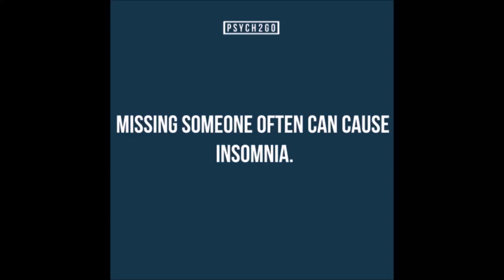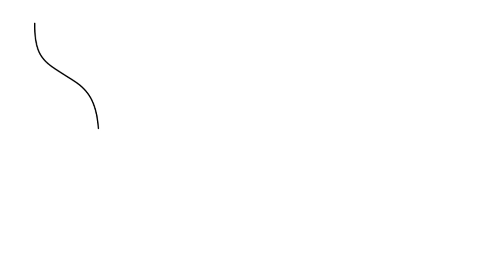Social Anxiety - More than Shyness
When it comes to social anxiety, it's more than just being shy. Social anxiety is the fear of social situations that involve interaction with other people. You could say social anxiety is the fear and anxiety of being negatively judged and evaluated by other people. It is a pervasive disorder and causes anxiety and fear in most all areas of a person's life. Whereas being shy is more of a personality trait. You can be shy but not have social anxiety or feel anxiety around people.

Let us know if you agree!